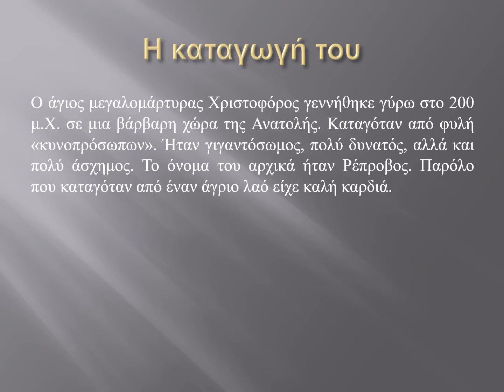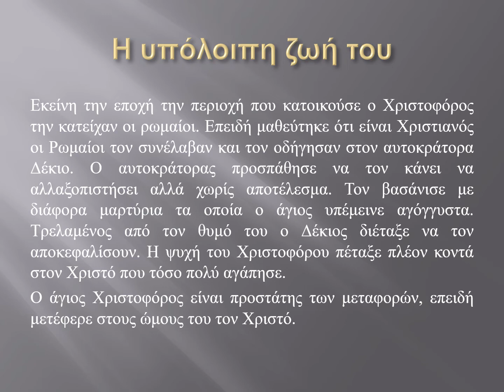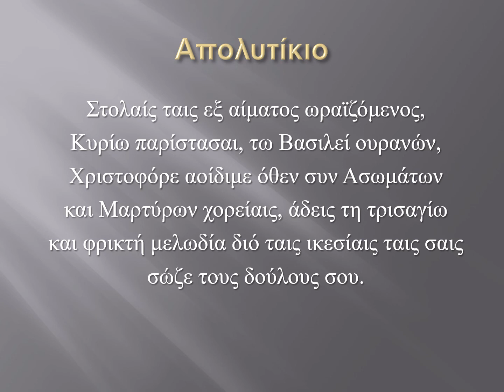Ο Άγιος Χριστοφόρος